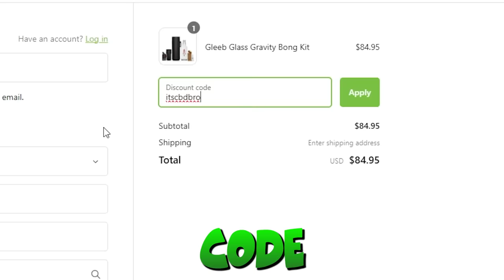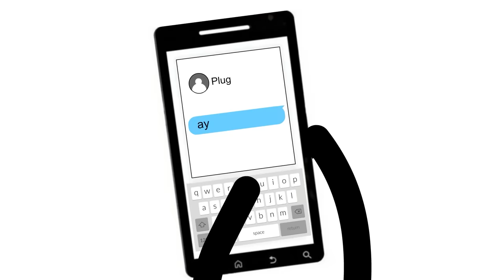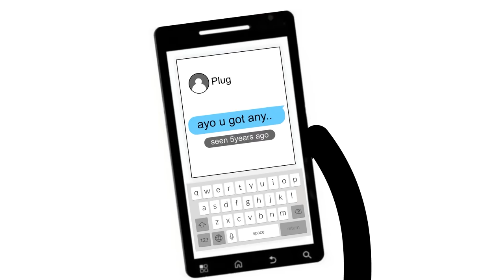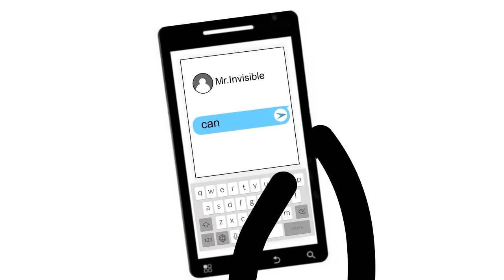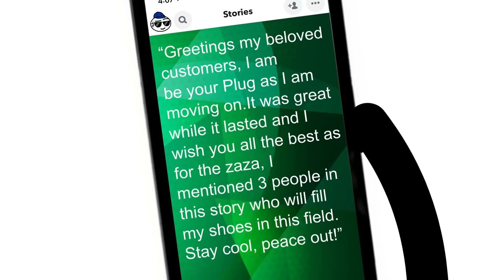All The Types Of Plugs You Will Encounter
Types Of Plugs... This topic is quite close to me because I still to this day rely on plugs for my zaza. So you can imagine over the past year or so since my last video on the topic The types of plugs you will encounter, I have learned and met a lot of new plugs. So today I thought I'd make a sequel to the video The 5 Types Of Plugs You Will Encounter and talk about all the types of plugs you will encounter!